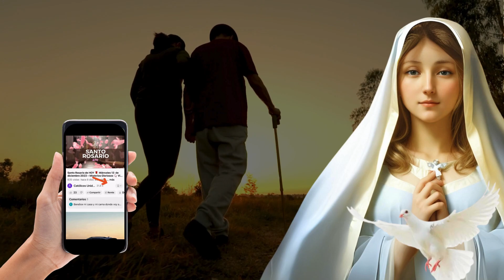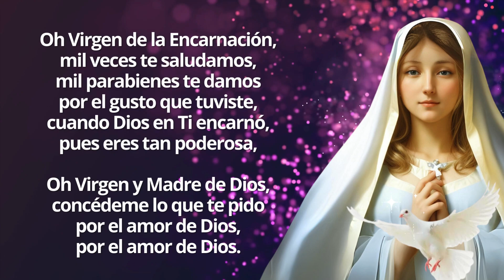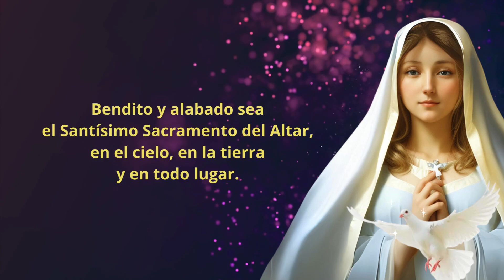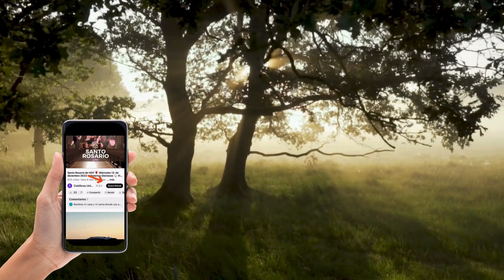Caminata de la Encarnación 25 de Agosto 🌟 Dia 154